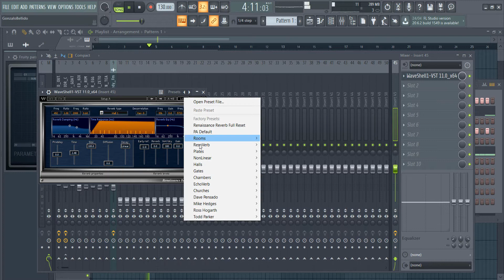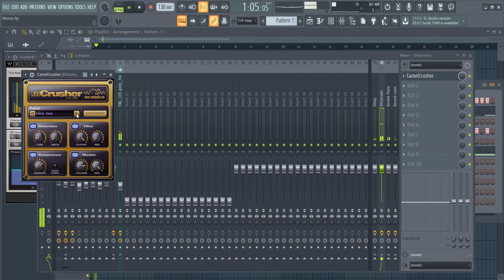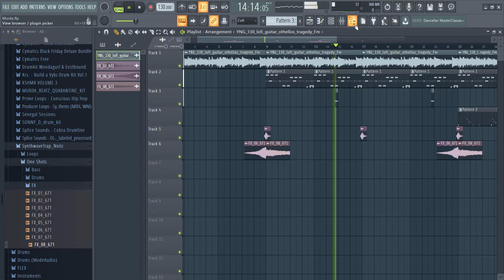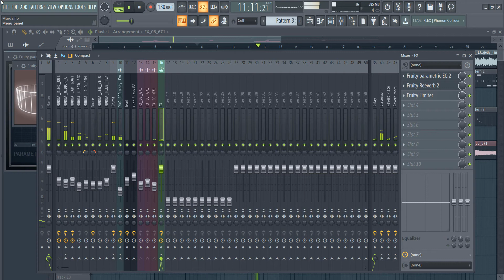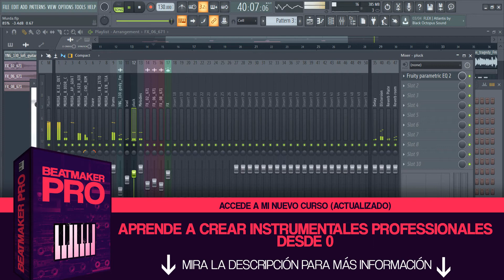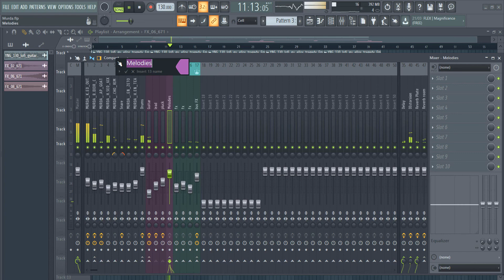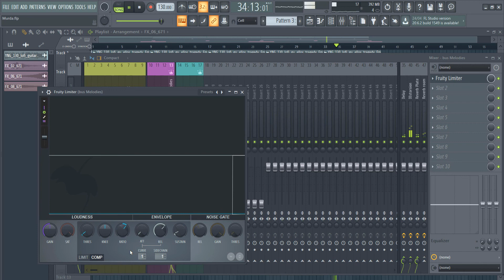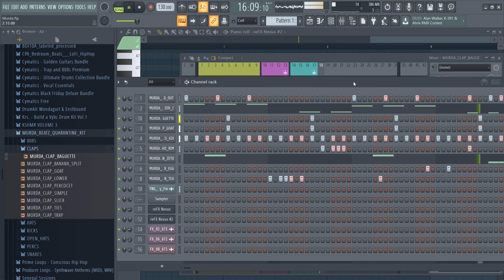🎧MEZCLANDO un BEAT estilo MURDABEATZ ( FL Studio 20 )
⚡ APRENDE A CREAR INSTRUMENTALES PROS DESDE 0 ⚡